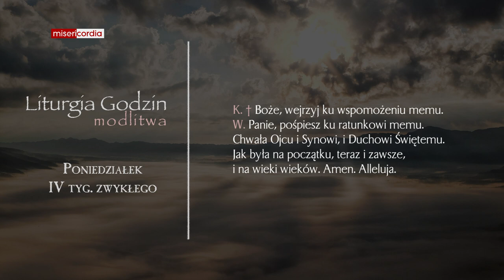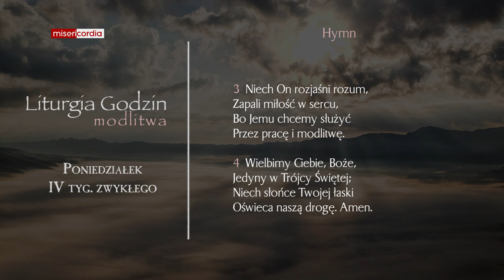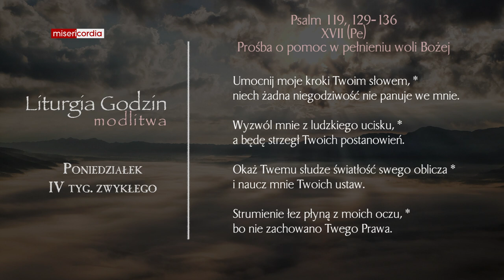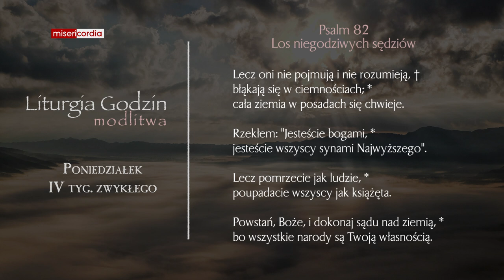Liturgia Godzin | Modlitwa Południowa | Poniedziałek, IV tyg. zwykłego